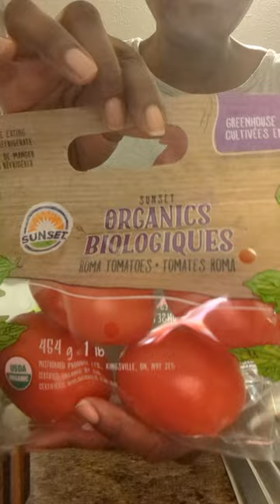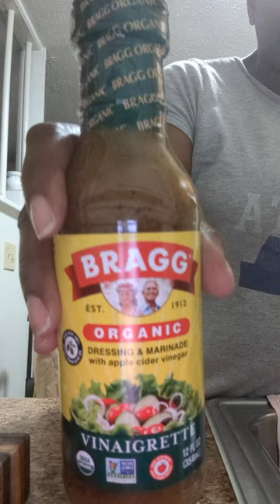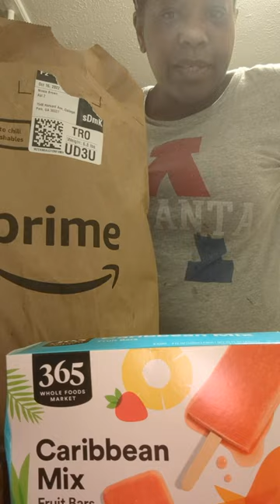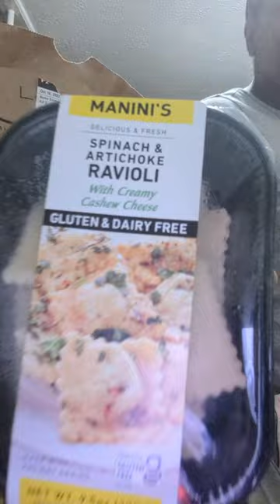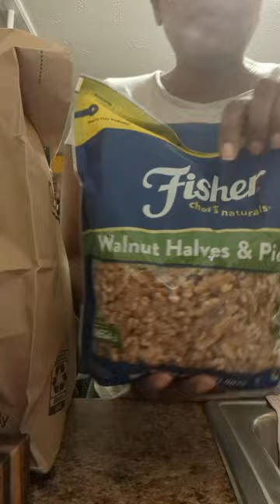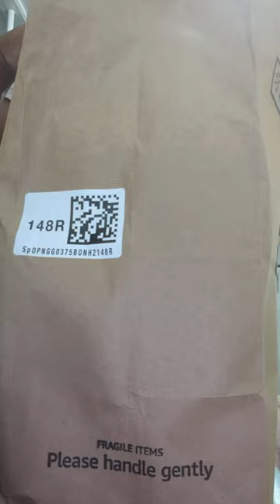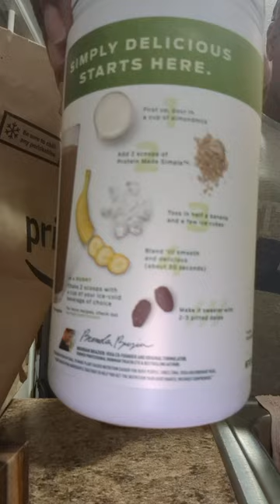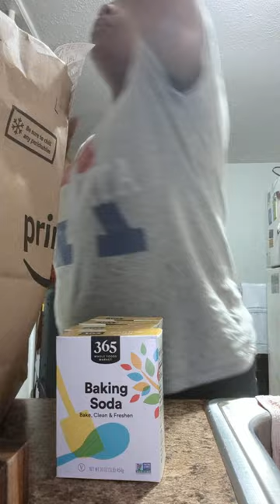Early bird 🕊️ special 🤩💖 | Early morning 🌅🌄 Amazon Fresh Haul | Delivery 🚚 Driver Services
WELCOME TO THE Shalethia Nicole Experience!

Can I open my world to you?

Creating thought-provoking content & knowledge is my most effective tool for building community. My overall mission is to encourage self-love, spread love and motivate others to be their best. On this channel I express myself through tarot, holistic self-care knowledge, cooking, social commentary, DIY projects and entertainment.

Do you LOVE handmade creations and Spiritual Tools?